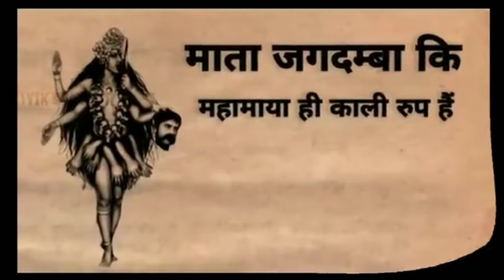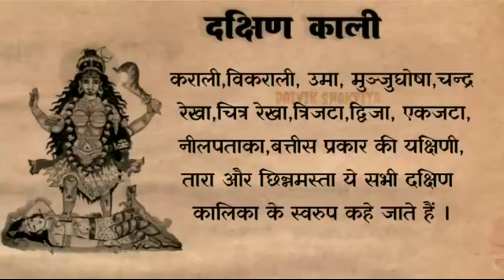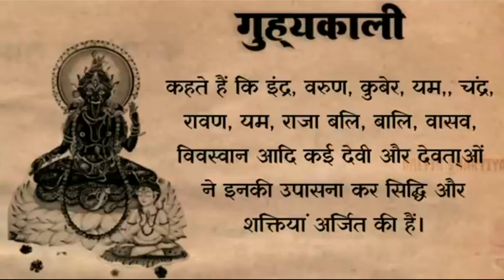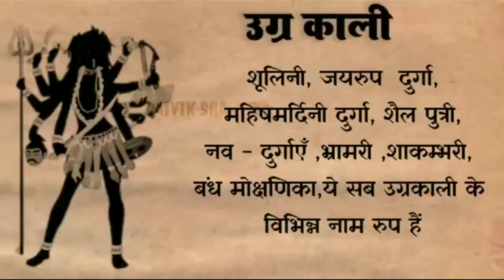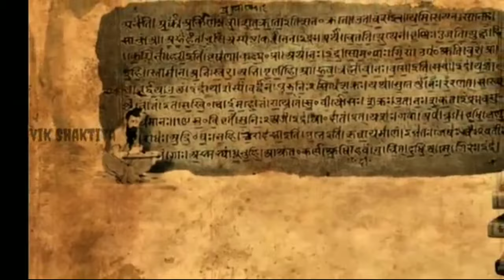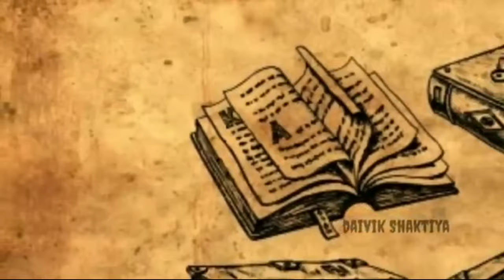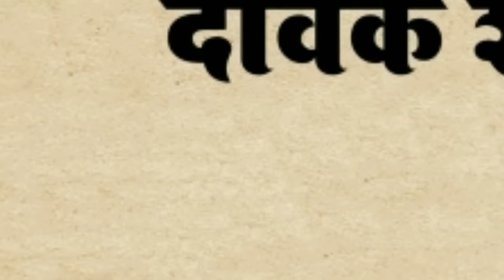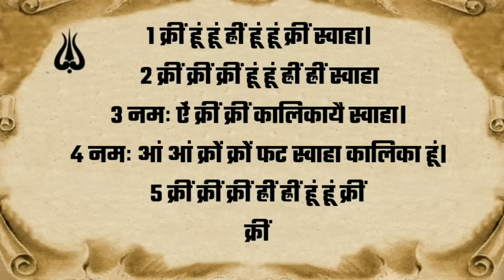Asht Kali Rahsya | अष्ट काली रहस्य | महाकाली साधना | देवी कालिका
Title:-Asht Kali Rahsya | अष्ट काली रहस्य | महाकाली साधना | देवी कालिका

Mahakali,
Kali,
Mahakali sadhna,
Devi mahakali,
Devi kali,
Devi kali sadhna,
Asht kali sadhna,
Asht kali rahsya,
Asht kali mantra,
Kali mantra,
Kali sadhna,
Kali beej mantra,
Mata mahakali sadhna,
Devi asht kali,
Tantra,
Mantra,
Mahakali sadhna,
Maa kali,
Maa kali mantra,
Devi kali,
Klim beej,
Sadhna,
महाकाली,
काली,
देवी कालिका,
देवी काली,
अष्ट काली,
अष्ट काली साधना,
काली मंत्र,
काली माता,
देवी महाकाली मंत्र,
तंत्र,
मंत्र,
काली साधना,
काली रहस्य,